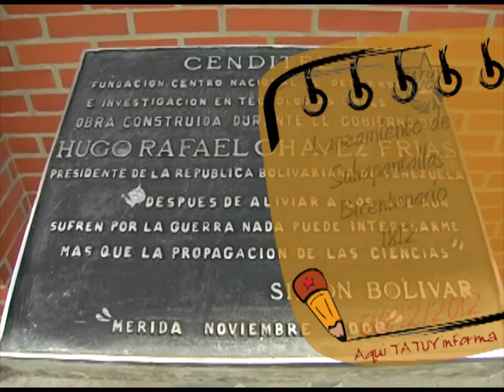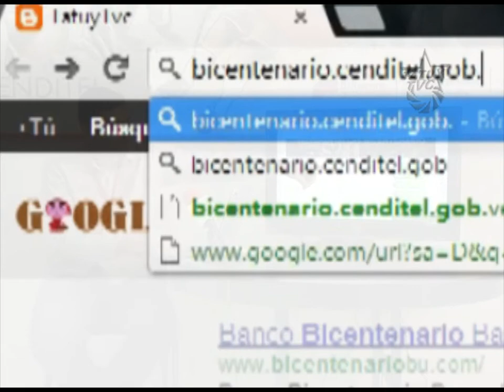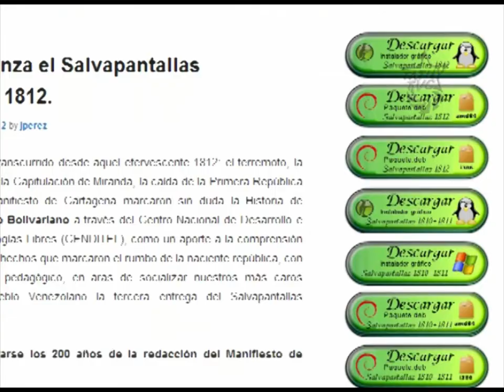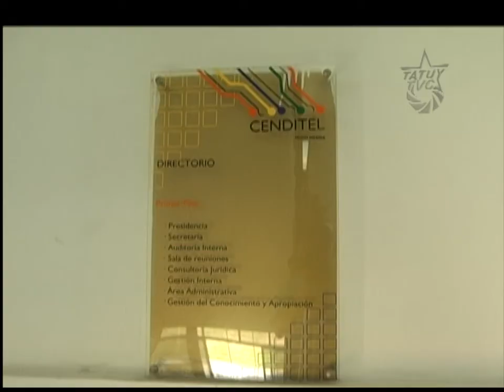Aquí Tatuy Informa: Lanzamiento de Salvapantallas desarrollado en CENDITEL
El pasado jueves 20 de diciembre, el Centro Nacional de Desarrollo e Investigación en Tecnologías Libres - CENDITEL- realizó el lanzamiento del Salvapantallas Bicentenario 1812, como una contribución a la difusión de los acontecimientos que marcaron el destino de la naciente República, con un sentido educativo y con el fin de socializar nuestros loables valores históricos.